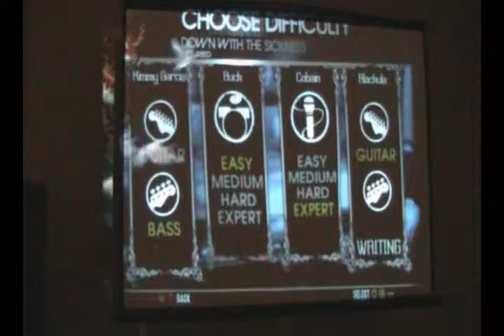Battle of the Rock Bands 2010 - Part 6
The Ice T-Bags survived the elimination round and find themselves squaring off against the defending champs.  Will they overcome the overwhelming odds, or will Complimentary Breakfast reign supreme?